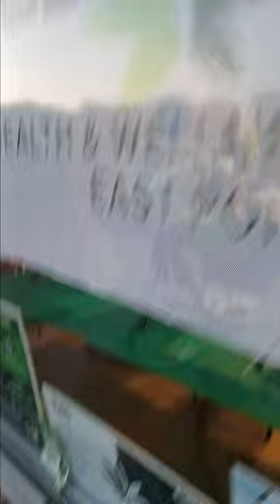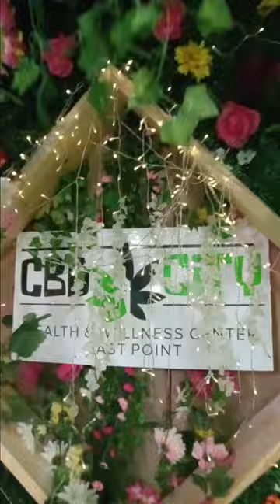420 Puff and Paint Art Therapy CBD City Health & Wellness Center.